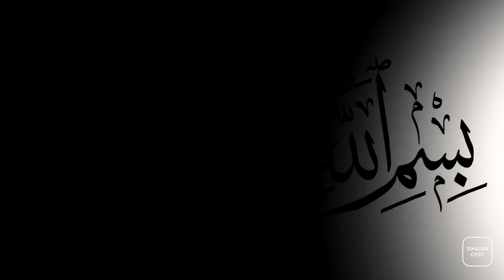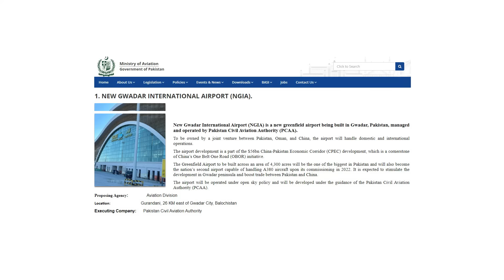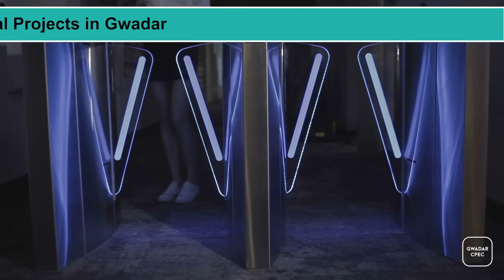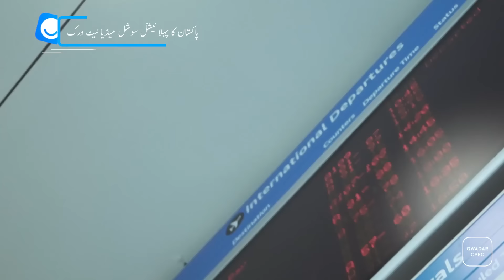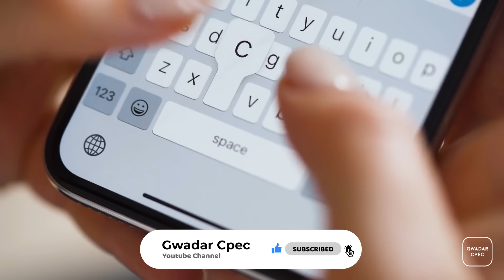Gwadar New International Airport to Be Inaugurated On 14 August 2024 | Sources Claim | Gwadar CPEC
Pakistan is located in a very important geographical position in the world map and thus it is a crossroads between the air routes of the West and the East. Therefore, at the regional level, it is Iran, Afghanistan, Central Asian countries, India, Bangladesh and China. It is also very important for Pakistan, i.e., these countries have to pass through Pakistan's airspace for their air travel, just like Gwadar for all landlocked countries to access the Middle East and other regions through Gwadar and its region. It has to go through ports. The Gwadar port of Balochistan is of central importance in the China Pakistan Economic Corridor (CPEC) project. Among the various projects of CPEC, Pakistan's largest airport "New Gwadar International Airport" is also included. After a long wait. Finally Gwadar Airport has been completed, in a short time this great airport will be inaugurated, it is the airport of Pakistan where all the planes of the world can land. This is the world's largest passenger aircraft on the runway of the modern airport. 380 will also have landing and take-off facility. The government is committed to complete all ongoing development projects in Gwadar. The airport to be constructed at a cost of 230 million dollars in Gwadar is proving to be a precursor for the development of Gwadar city and port. With the construction of the airport, where Gwadar will attain the status of an international city, this project will create employment opportunities and this airport will also prove to be very helpful in the development of the city.

Gwadar international airport (گوادر بین الاقوامی ہوائی اڈا) is Pakistan’s another largest airport for international flights. Near to Gwadar port and Gwadar free zone under CPEC, it has capability to cater all airbuses of world including large airbus A-380 aircraft. Once it is completed, everyone anywhere from the world can easily land to this future capital of Asia